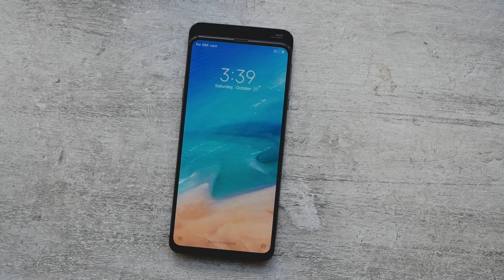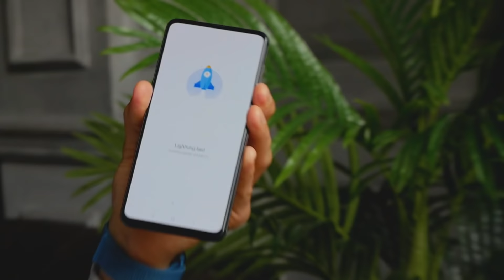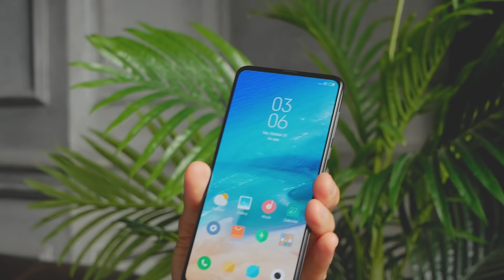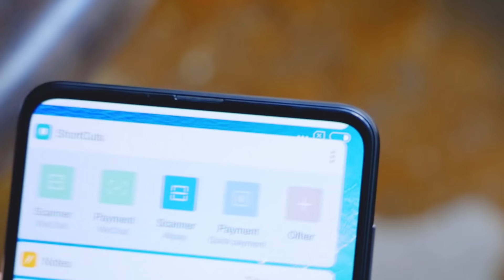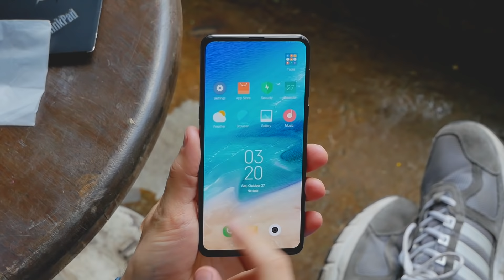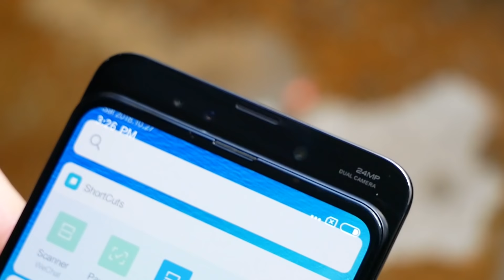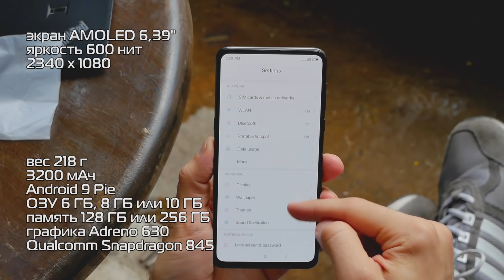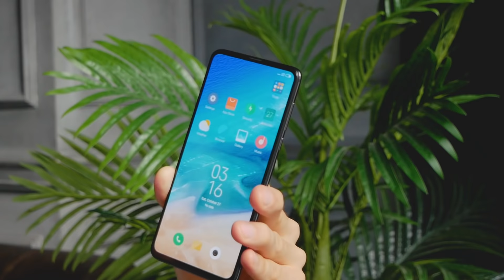Быстрый обзор | Смартфон-слайдер Xiaomi Mi Mix 3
Быстрый обзор и первое знакомство с новым смартфоном в формате слайдера Xiaomi Mi Mix 3.